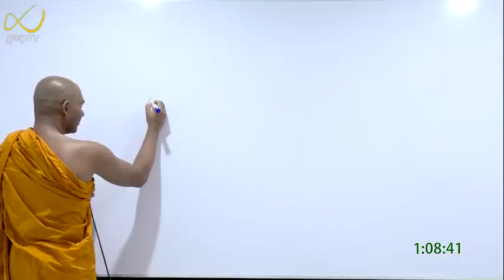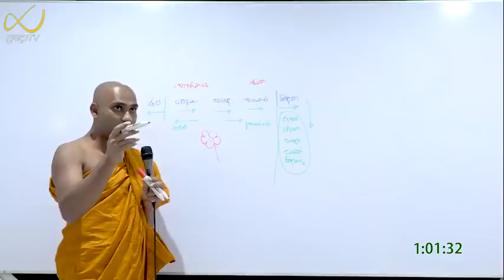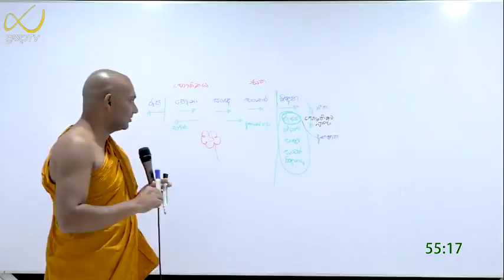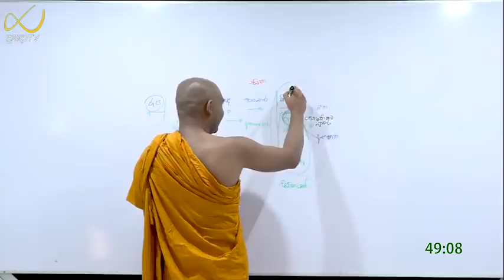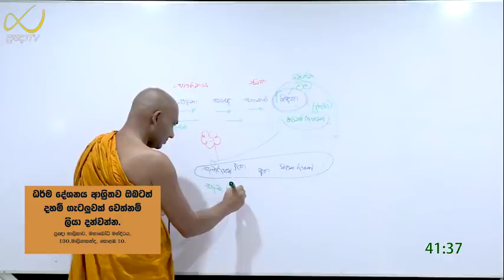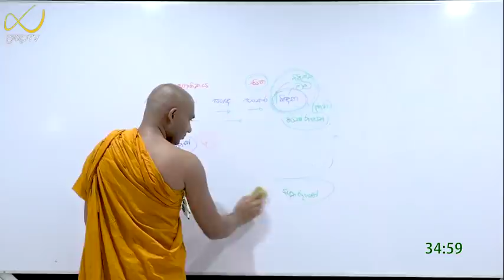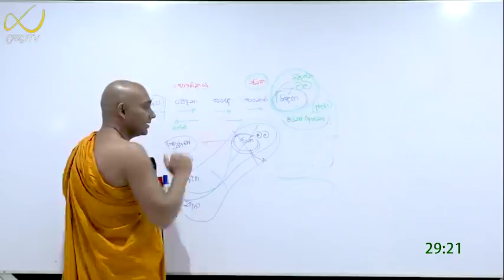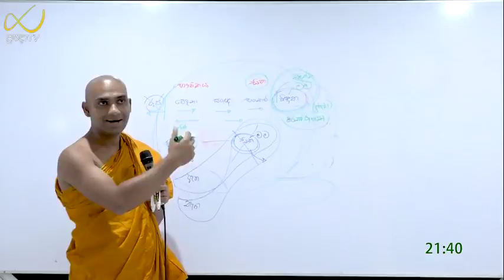නැත යනු මිත්‍යා දෘශ්ටිය නම් ඇත යනු සම්‍යා දෘශ්ටිය ද?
පංචස්කන්ධය තවත් රාමුවක් ද?